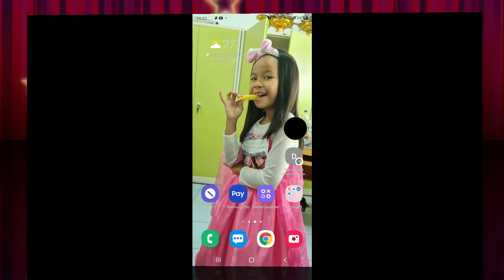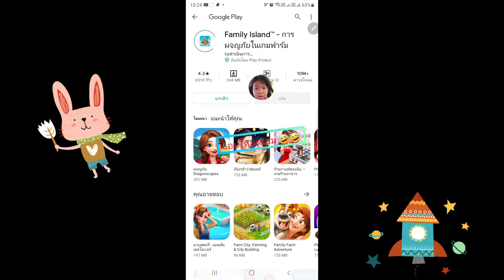เล่นเกมวันหยุด|ผ่อนคลายสมองบ้าง|เรียนออนไลน์|เสาร์ทิตย์ตามติดชีวิตลูกครู|ครูอุ๊สายเปย์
ยังมีเกมที่สนุกๆๆ Wordwall ก็สนุกและได้ความรู้นะคะ
สอนฟรีค่ะ